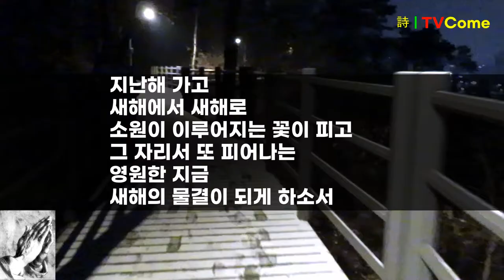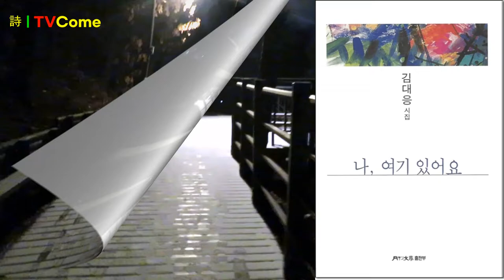새해맞이 | "임의 이름으로 기도하오니" 소원을 이루게 하소서. 김대응 시인의 시읽기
임의 이름으로 기도하오니

poet 김대응

새해에는 걸음마다
소원을 이루게 하소서

지난해는
잊어버리고
후회하는 감정의 찌꺼기도
싹, 비우고

임의 이름으로 간절히 기도하오니

지난해는
이미 지나간 해
사라진 바람
바람인 것을

새해에는 범띠 해
범사에 하는 일마다
어흥하고 부르짖으면
이루어지게 하소서

위로부터 내리는 송이송이
팔랑팔랑 축복 송이처럼
새해에는 지나가지 않는
날마다 새해가 되게 하소서

지난해 가고
새해에서 새해로
소원이 이루어지는 꽃이 피고
그 자리서 또 피어나는
영원한 지금
새해의 물결이 되게 하소서

빛나는 소원을 이루게 하소서